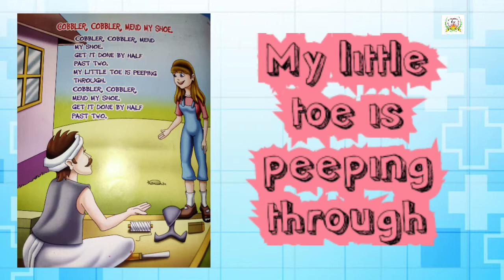Rhymes # Poem with lyrics # Cobbler Cobbler Mend My Shoe